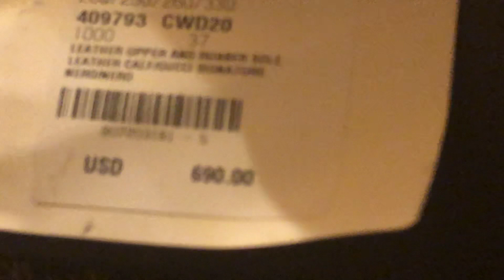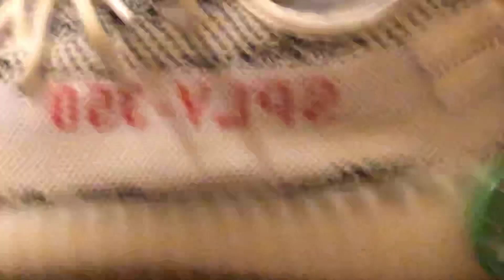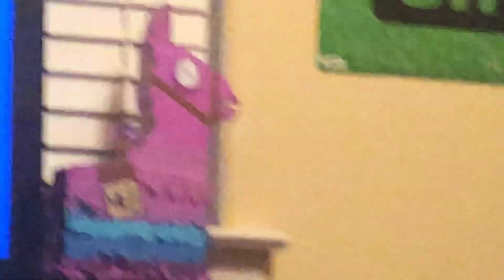HYPEBEAST REVIEW WITH JAIBOBERT